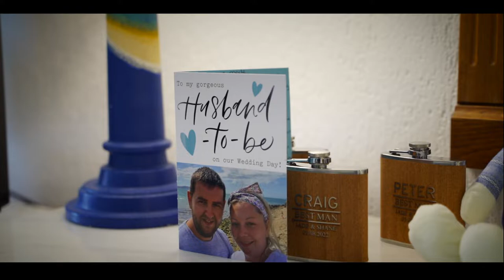Cinematic Trailer @ Coral Beach Hotel Paphos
Check out the wedding at this stunning 5 star hotel set on the idyllic Corallia  Beach